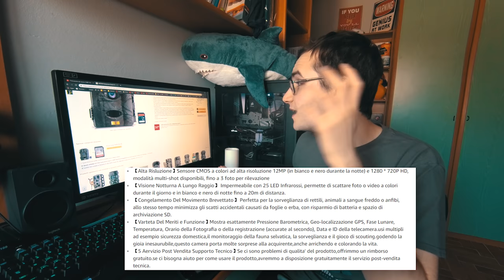Come vendere qualsiasi cosa su subito.it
Ecco la guida ufficiale su come vendere qualsiasi ciarpameria su subito.it

NO PERDITEMPO

La mia attrezzatura:
♦ Sjcam SJ8 PRO
♦ Kit Softbox